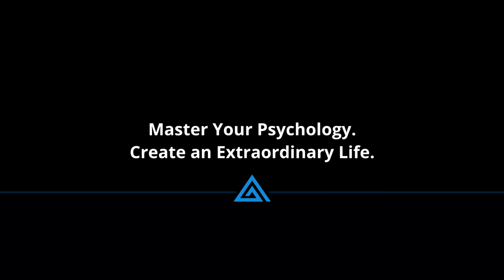How To Be Funny - Comprehensive Guide To Developing A Sense of Humor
How To Be Funny - Suck at humor? Learn how to develop a sense of humor with zero prior experience and how to use it to become attractive to girls and guys alike.